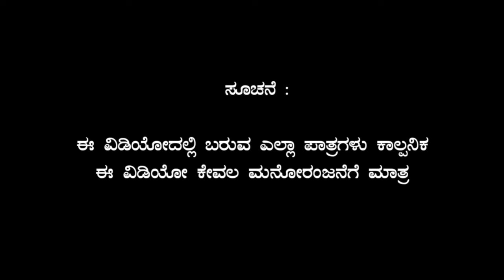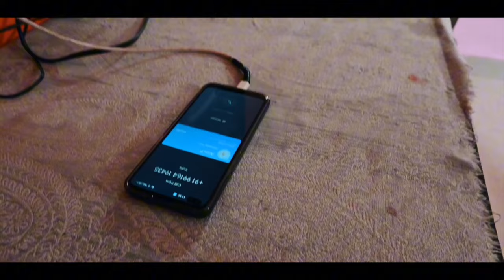Nan Hendti Thumba Ollevallu (ನನ್ ಹೆಂಡ್ತಿ ತುಂಬಾ ಒಳ್ಳೆವಳು😍)|| Sunil || Lakshmi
Nan Hendti Thumba Ollevallu (ನನ್ ಹೆಂಡ್ತಿ ತುಂಬಾ ಒಳ್ಳೆವಳು 😍)

Starring
Sunil | Lakshmi

Dop & Editing
Huli Nagoor

All the sounds or music and images used in the above video is not my own , That credit goes to respected owners ( Thank to them For giving this type of music and images )